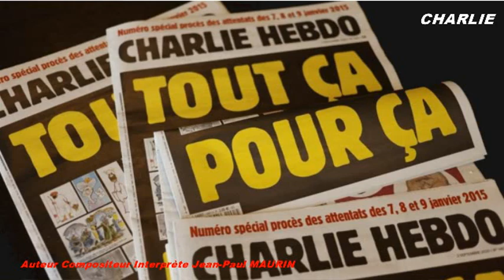CHARLIE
Bonjour, voici une autre composition qui j'espère vous plaira, clip réalisé par Jacqueline Labeyrie. Bonne écoute, merci beaucoup.